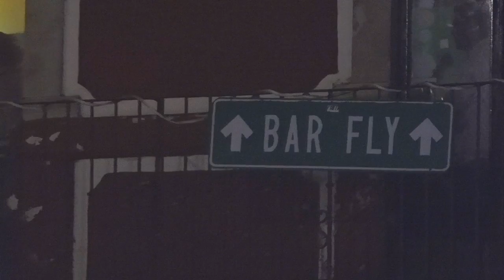La asociación de bares y cantinas, ha perdido hasta el 20% de ventas.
Tras ser excluidos por el gobierno capitalino y el consejo de promoción turística, la asociación de🍸baresycantinas, ha perdido hasta el 20% de ventas.📉​